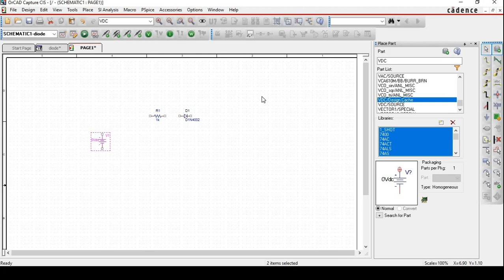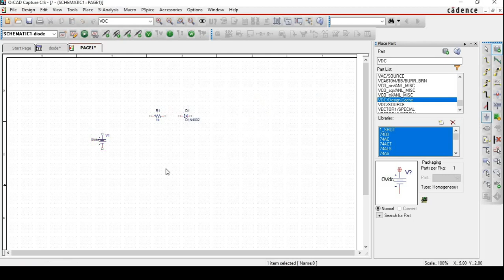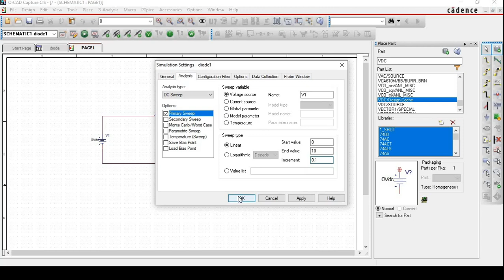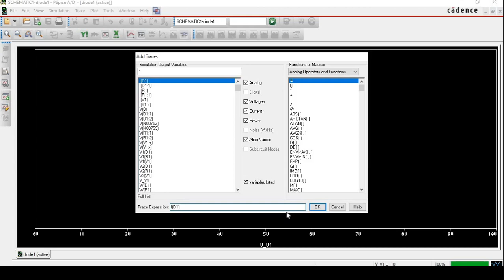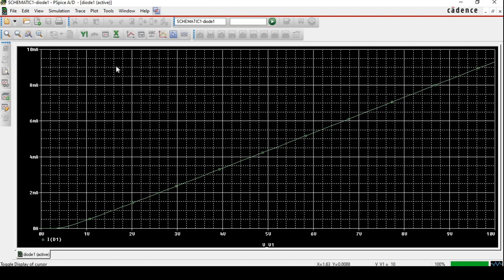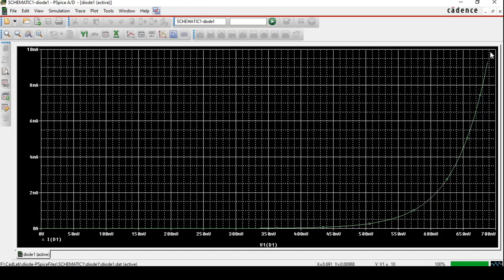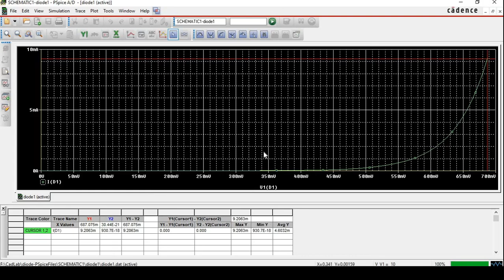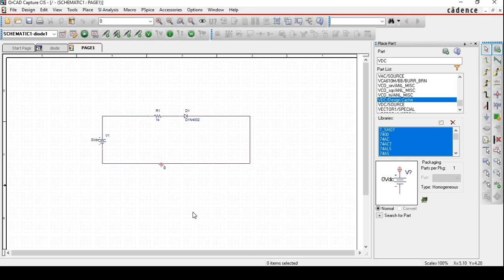PN Junction Diode Characteristic Simulation using